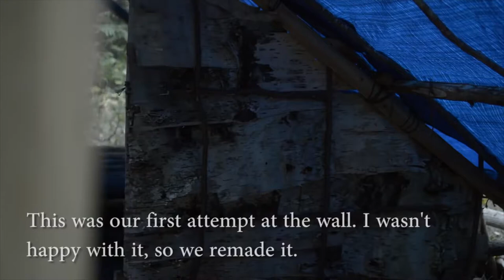DIY Building A Camp From Scratch In A Forest (Documentary)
Building a camp from the ground up was not easy but will power and perseverance are two traits using which homo sapiens build a civilisation. What's a small camp compared to that?

After many days of hard work, a camp was built. The whole thing is documented in this video.